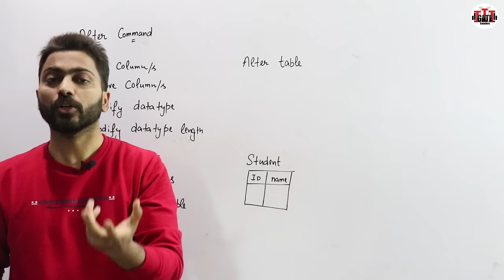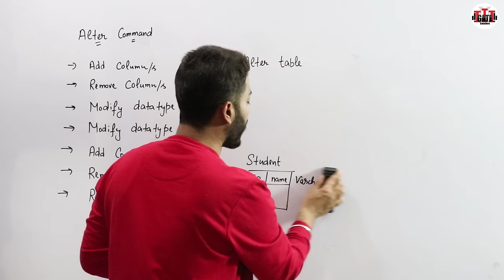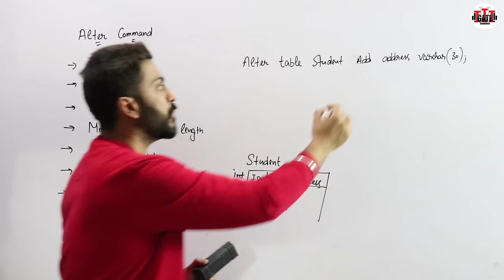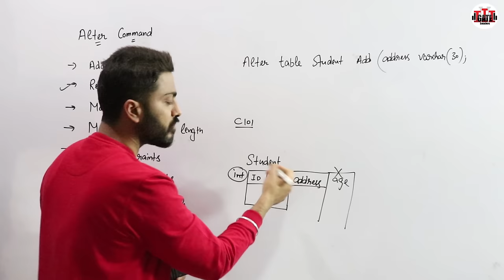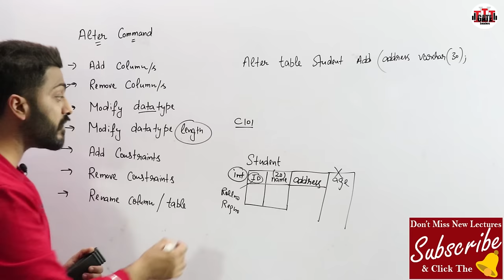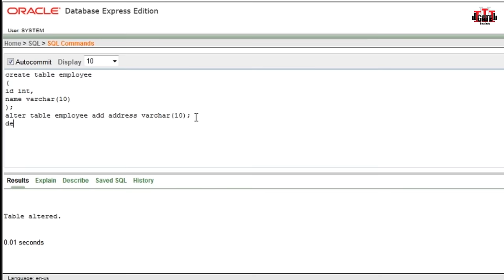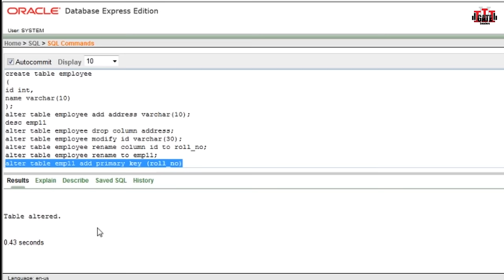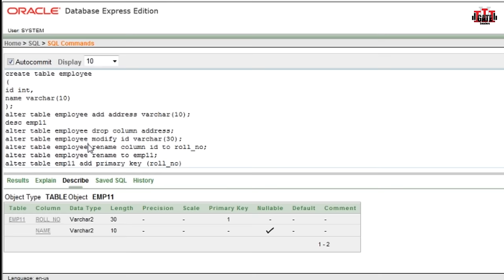Lec-55: ALTER Command (DDL) in SQL with Implementation on ORACLE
0:00 - Introduction
0:25 - Use of Alter command
5:48 - Execution